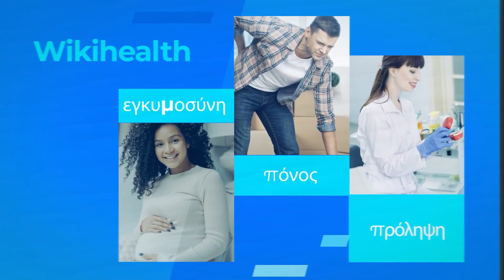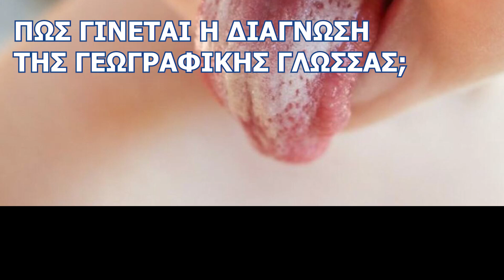Μοιάζει η γλώσσα με χάρτη; Τότε έχετε γεωγραφική γλωσσίτιδα!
Η γεωγραφική γλώσσα (συχνά αποκαλείται καλοήθης μεταναστευτική γλωσσίτιδα,), είναι μία πάθηση της γλώσσας.

Πήρε το όνομα της από το χαρακτηριστικότερο σύμπτωμά της, τα «μπαλώματα» που προκαλούνται πάνω ή στα πλάγια της γλώσσας, τα οποία κάνουν τη γλώσσα να μοιάζει με χάρτη.

Τα μπαλώματα αυτά εμφανίζονται, υποχωρούν και επανεμφανίζονται, ενώ παράλληλα αλλάζουν και μετακινούνται (εξ ου και μεταναστευτική γλωσσίτιδα) πολύ γρήγορα μέσα σε ημέρες, εβδομάδες ή μήνες.

Κεφάλαια:
0:00 - Τι είναι η γεωγραφική γλώσσα;
01:46 - Ποια είναι τα συμπτώματα της πάθησης;
02:27 - Τι προκαλεί τη γεωγραφική γλώσσα;
03:10 - Πώς γίνεται η διάγνωση της γεωγραφικής γλώσσας;
03:34 - Χρειάζεται θεραπεία η γεωγραφική γλώσσα;

ΚΥΡΙΩΣ ΚΕΙΜΕΝΟ